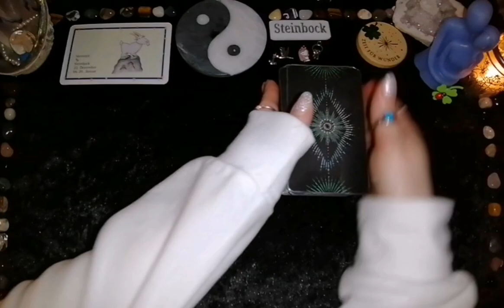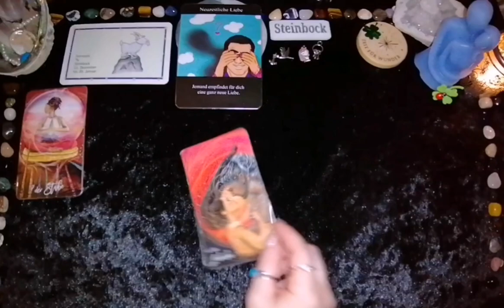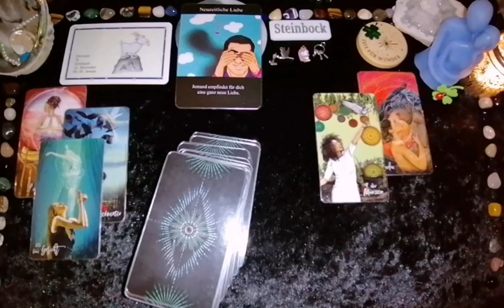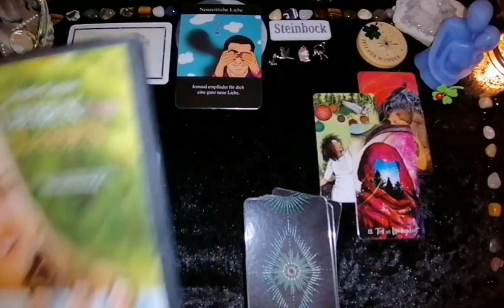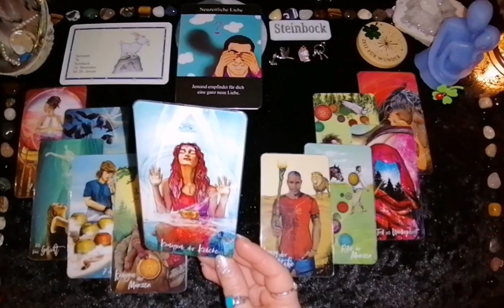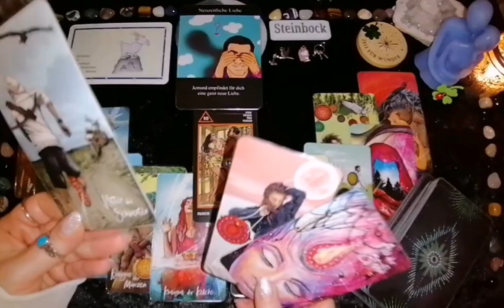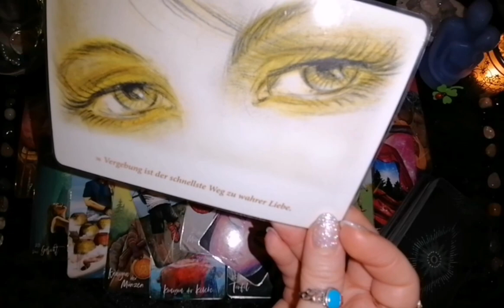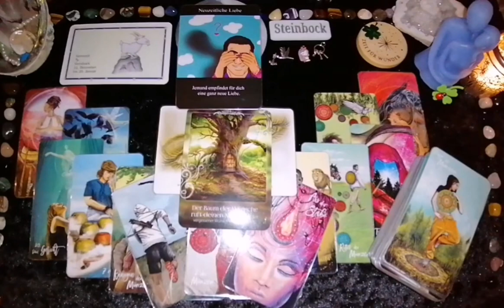♑Steinbock🌹Gültigkeit wenn Du es siehst.🍀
🌹Danke fürs Regelmäßige Like👍
      das du mich so Unterstützt.
  Ein Positiver Energie Ausgleich.
🌹Danke für's Kommentieren &
   Regelmäßig Videos hochlade in
    unregelmäßigen Zeit Abstände,
            Du verpasst keines🔔

Meine Kolleginnen/Kollegen hier auf YouTube auch ich sind lediglich Überbringer, in Form von Botschaften der "im Moment herrschenden Energien,& Nein,da hängen keine Geschlechtsteile dran & auch keine Namen".😉
Meine Videos die ich hier für Dich hochlade,sind & bleiben kostenlos, meine Karten Legungen sind alle zeitlos,Geschlechter unabhängig, voneinander unabhängig zu sehen. ☯️
Ich spreche aus der Sicht einer Frau die auf einen Mann schaut,drehe es dir bitte einfach passend auf dich und dein Gegenüber herum. 🎬
Die Positionen/Sichtweise kann sich während der Legung tauschen. Vertraue auf deine Intuition,das dies genau so sein soll.👀
Es gibt keine Zufälle,es fällt einem zu was fällig ist.
Falls du heute hier bei dieser Legung,in diesem Video🎬 nicht Resonierst,vielleicht bist du dann beim nächsten dabei,oder in früheren Video's📽️,jede Legung kann für dich eine Botschaft beinhalten,muss es nicht.🔊
Bedenke das Energien fließend sind,Zeit relativ,alle Karten auf den Tisch kommen & fallen,wie es in diesem Moment fällig ist,nicht dauerhaft so bleibt. Da Zeit fließend ist.⏳
Auch etwas von meiner Zeit/Energie gebe ich hier dankend ins Große Ganze zurück,Energien wollen fließen,wie ein Kartenblatt gelegt werden will. Auf das negative Energien,Altlasten sich transformieren, Heilen und gehen können. Um Platz und Halt für schöne,positive Energien zu schaffen.🕯️Im Laufe der Zeit hat mein eigenes Reflektieren meines Weges mich manches Mal schneller weiter gebracht,mit der zur Hilfename der Werkzeuge,die wunderschöne,wundervollen Vielzahl an Kartendecks die du in der Community findest(beim Kauf von dir,profitiere ich nicht). Sie können helfen Erkenntnisse zu finden,Schlüssel Momente um klarer zu sehen.
🗝️🎁Aha-Momente💖✨Glücks-Momente🍀
Dankeschön, das es Dich gibt & das ich Teil deines Seelen Weges,deiner Reise sein darf 👣 Freue mich sehr 🍀Dankeschön🍀Ich wünsche Dir das aller Beste🌹
Falls Du Kontakt zu mir suchst,oder eine Wertschätzung senden möchtest, erreichst Du mich per
Konto: R. S. - Short
DE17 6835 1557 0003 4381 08
BIC SOLADES1SFH
Info Mitglieder Bereich⬇️Du kannst Fragen stellen, auf die ich für Dich direkt Persönlich die Karten Lege & direkt Frage.
                     Die Antworten,
lade ich im Mitglieder Bereich hoch
               innerhalb 48 Stunden
         ➡️ (immer anachaubar) ⬅️
       Folgendes kannst du Buchen
         2 Fragen im Monat 24.99€
         4 Fragen im Monat 44,99€
         5 Fragen im Monat 49.99€
       10 Fragen im Monat 99.99€
Info Persönliche Legung⬇️
Falls du eine Kartenlegung 1 zu 1 live Persönlich mit mir wünscht per WhatsApp
Wichtig:
Beachte Persönliche
Kartenlegungen nur abends
Deine Informationen an mich per WhatsApp.
1 * Dein vollständigen Namen
      Vor & Nachname
2 * Welches Thema
3 * Wähle die Zeit & den Betrag.
⏳{Zeit} / {Preise}💶
⏳ 44:44 =   88,88💶 inkl. MwSt.
⏳ 01:11 = 111,11💶 inkl. MwSt.
⏳ 01:44 = 144,44💶 inkl. MwSt.
Rückmeldung innerhalb 24 Stunden mir ein Termin Vorschlag. Bestätige den Termin wenn es passt.Falls nicht fordere einen weiteren Termin an. Überweise den Betrag des gewählten Termins/Zeit/Betrag innerhalb 48 Stunden auf das angebene PayPal Konto oder Bankkonto. Sehr wichtig!
Verwendungszweck:
➡️ Kartenlegung/Termin/Dauer⬅️
In der ➡️Community⬅️ Findest du Alle verwendete Karten Decks, aufgelistet & darunter weitere Kartendecks.(bei Kauf profitiere ich nicht davon!)
Mein Kanal die Videos die ich hochlade sind & bleiben Kostenlos für dich, dienen alleine zur Unterhaltung/Inspiration, soll so auch betrachtet werden. Von Heil-/+Versprechen Erfüllung von Prädiktionen jeglicher Art nehme ich Abstand. Du übernimmt selbst, die alleinige vollständige Verantwortung für deine Handlungen/Entscheidungen. Dieser Kanal ist ab 18 Jahre.